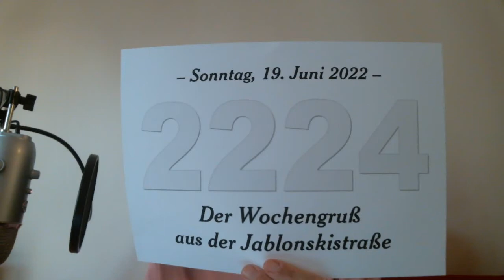2224 | Wochengruß Jablonskistraße +++ innerer Raum +++ Schulstrategie +++ Timeline-Design (19.6.22)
Hier gehts weiter:
* Erlebniswochenende am 2. und 3. Juli